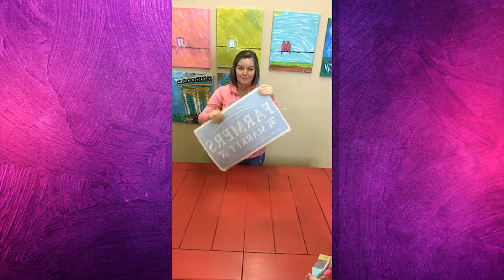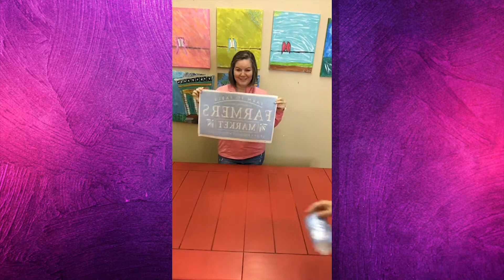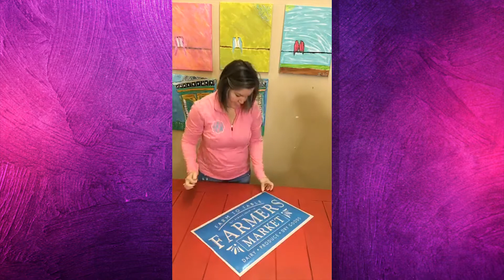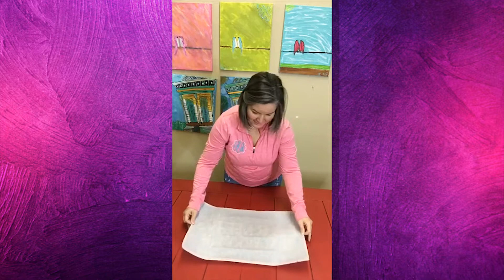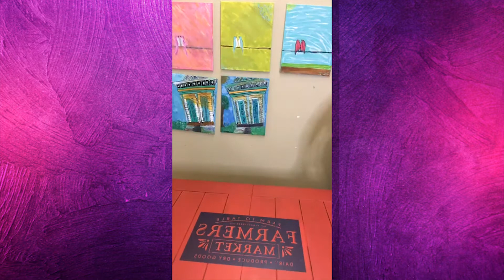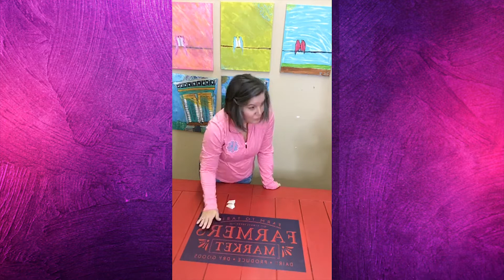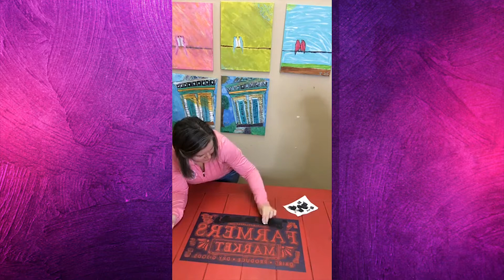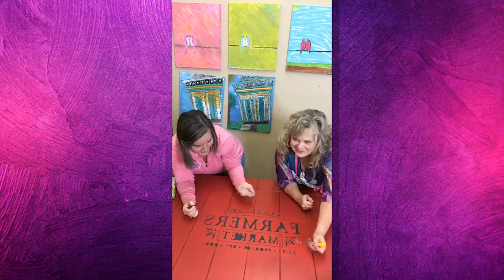Painting A Stencil On A Painted Table With Amy of Favored Nest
Paint and brushes can be purchased on my or

campaign=2275512.e7ec03